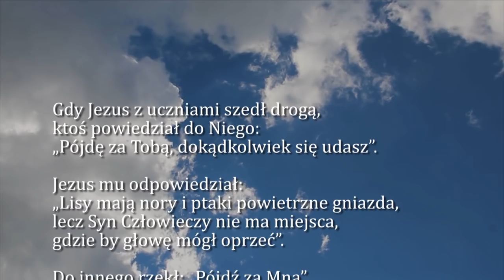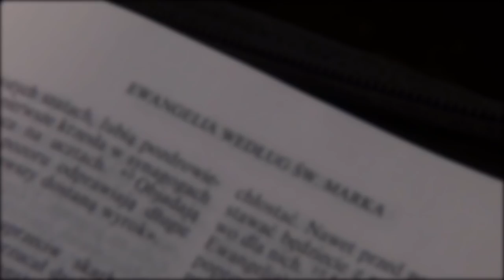Dobra Nowina na dziś | 3 paździrnika - środa, XXVI tygodnia zwykłego